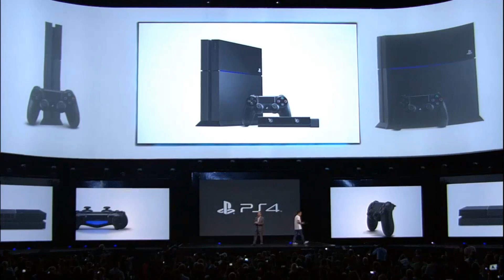PS4 Console Reveal (Playstation 4 Box) - E3M13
PS4 Console Reveal (Playstation 4 Box)